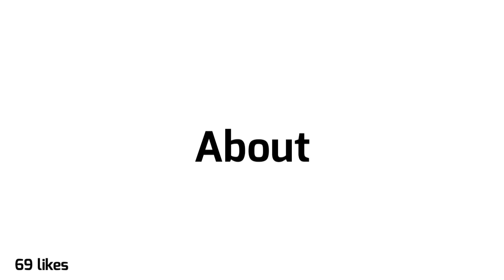In This Video All The Comments Are About Kaeroko( kaeroko )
kaeroko

kairoko

kae roko

In This Video All The Comments Are About Jawed Karim ( Me At The zoo )